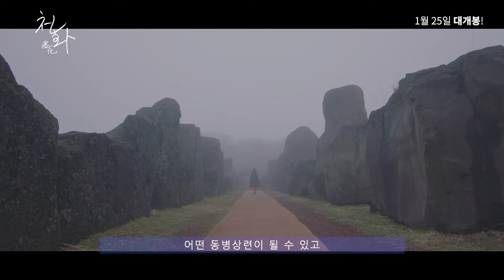A Living Being(2018) - Recommended by PARK Hyo-Joo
Presented by MereCinema
Production MereCinema & Keystone Films
Directed by MIN Byung-Kook
Screenplay by MIN Byung-Kook, HA Min-Ho
Starring LEE Il-Hwa, YANG Dong-Geun, HAH Yong-Soo

World Premiered at the 18th Jeonju Intl. Film Festival